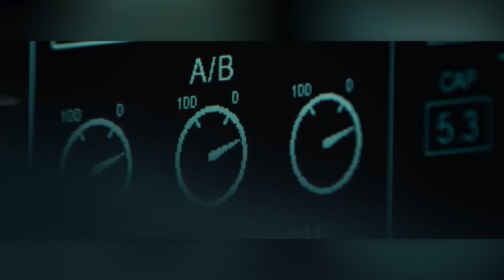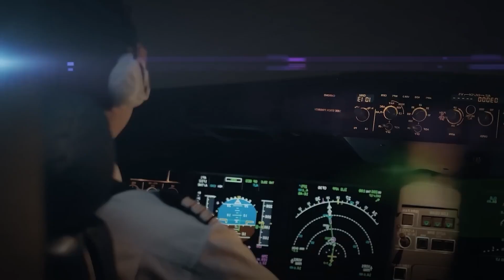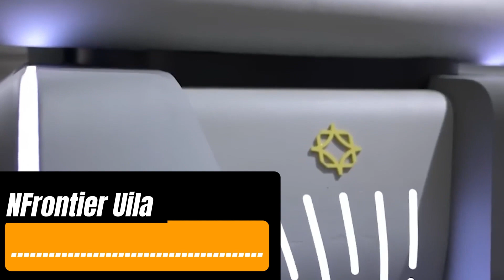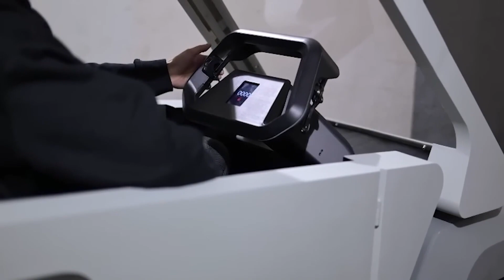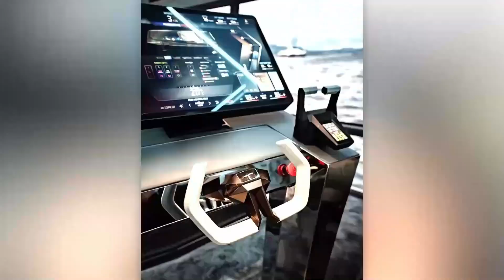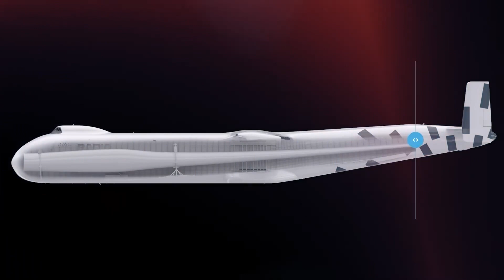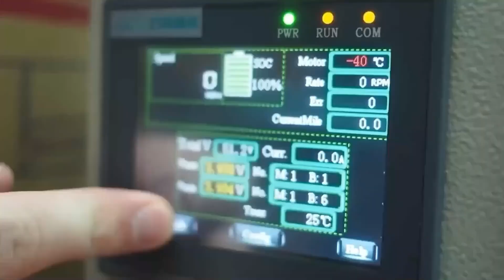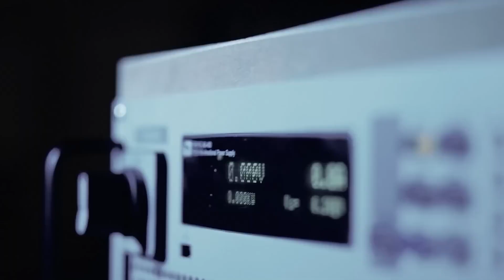20 COOL VEHICLES You've Never Seen Before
On this channel, we dive deep into the latest gadgets, tech trends, and digital innovations that are shaping our world. Whether you're a tech enthusiast, a gadget geek, or simply curious about the possibilities that technology brings, you're in the right place.

Check out the latest inventions from some of the brightest minds in tech, all from the USA! In this video, I'm partnering with @QuiteZone77 to bring you a mind-blowing series of future inventions. From technology that can revolutionize healthcare to a revolutionary new way to store information, this video is sure to captivate and inspire you!

So what are you waiting for? Watch the video and see for yourself how amazing future inventions can be!
20 COOL VEHICLES You've Never Seen Before